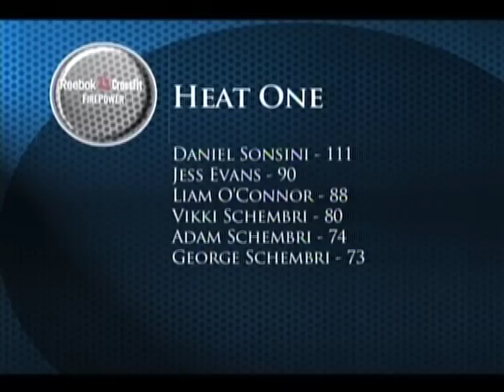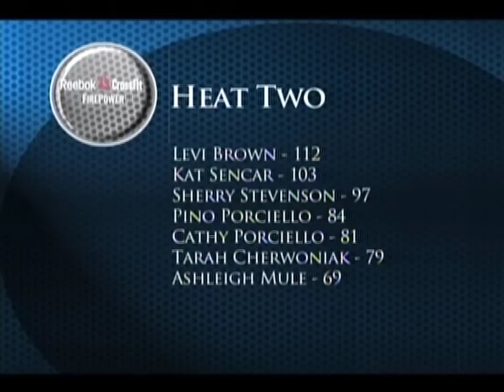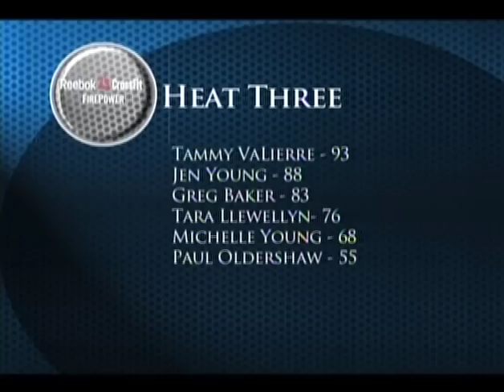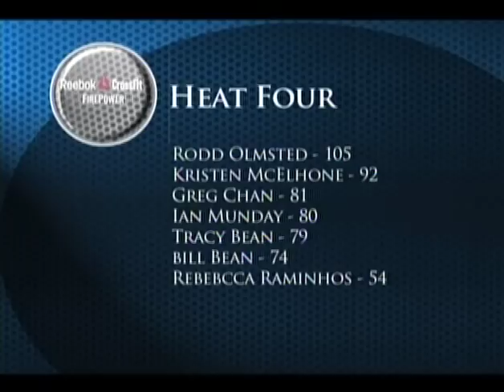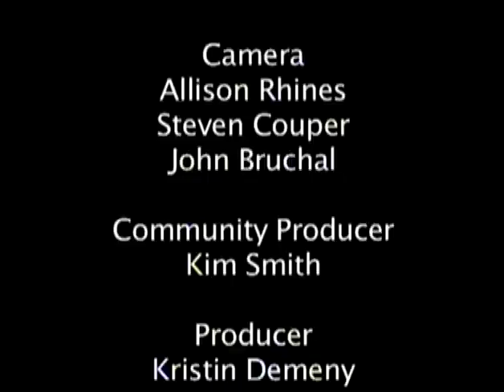Reebok CrossFit FirePower CrossFit Games TV Series 12.1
Reebok CrossFit FirePower turns the 2012 CrossFit Games Open into a weekly TV show produced by CogecoTV of Milton/Halton Hills.  Episode 1 features Games WOD 12.1 of 7 minute AMRAP of burpees.  Commentators are RCFP Trainers Kim Turley-Smith and Mitch Creasey.